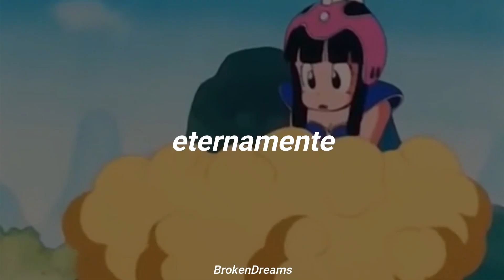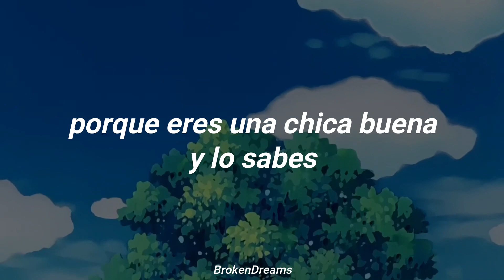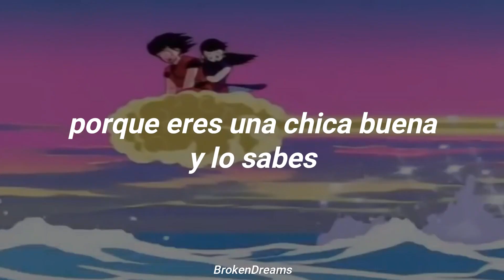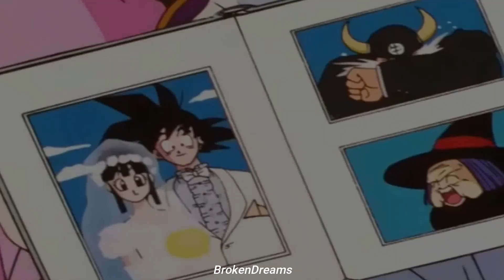Goku & Milk ; Hold On, We’re Going Home (s l o w e d) [Sub Español]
Drake ft. Majid Jordan - Hold On, We’re Going Home

2000 SUSCRIPTORES, OS QUIEROOO :’)❤️

//Lyrics//
I got my eyes on you
You're everything that I see
I want your high love and emotion endlessly
I can't get over you
You left your mark on me

Cause you're a good girl and you know it
You act so different around me
I know exactly who you could be
Just hold on we're going home
It's hard to do these things alone
Just hold on we're going home (home)

Cause you're a good girl and you know it (oh yeah)

So just hold on we're going home (going home)
Just hold on we're going home (going home)
It's hard to do these things alone (things alone)
Just hold on we're going home (going home, going home)

You're the girl
You're the one
Gave you everything I love
I think there's something, baby

You're the girl
You're the one

Oh just hold on we're going home (going home)
Hold on